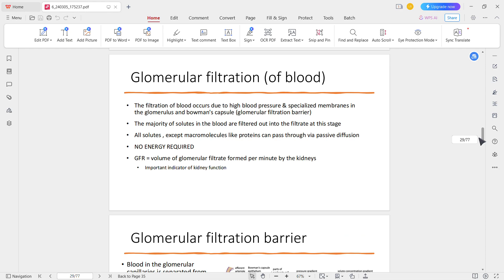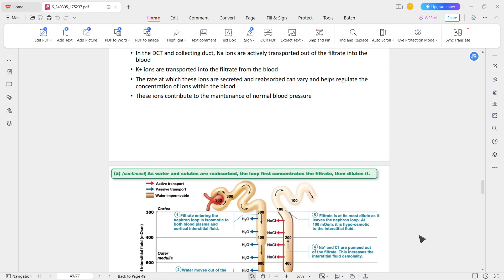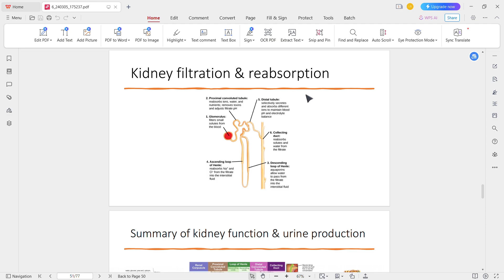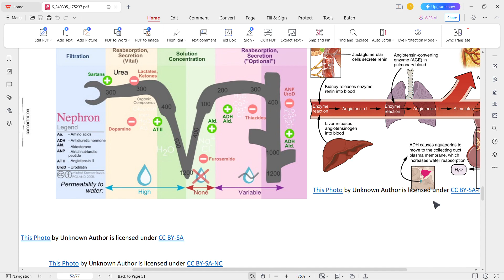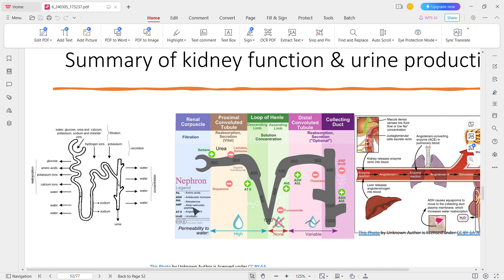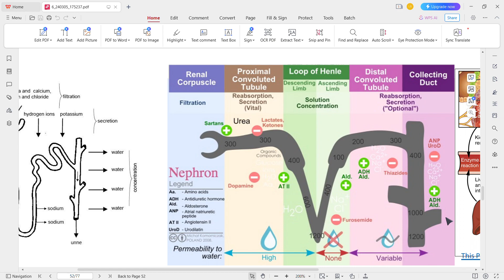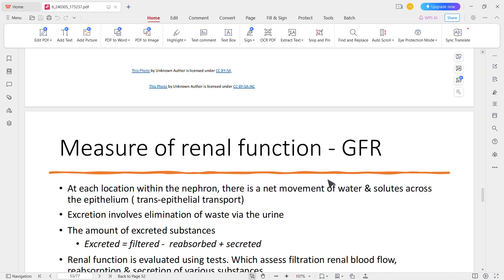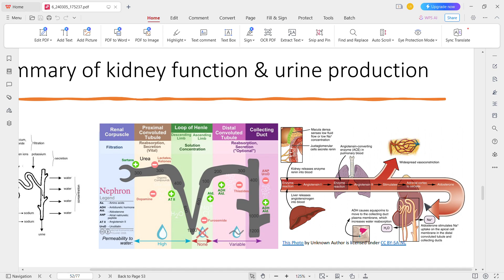Biology.L.7 Renal anatomy and Physiology Part 56 240305 175237 pdf WPS Office 2024 05 11 19 42 42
A-level Biology subject
Part 5 Renal Anatomy and physiology